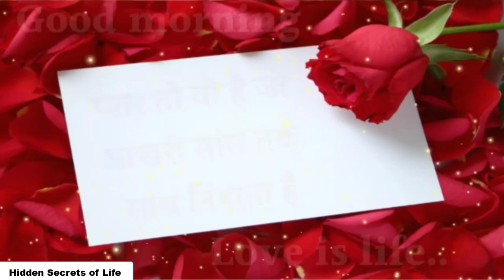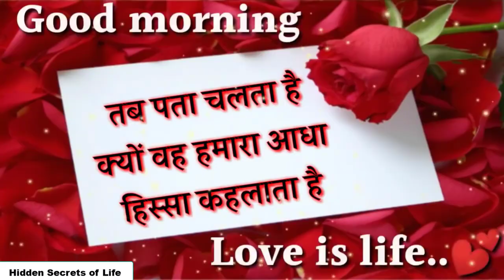Hindi Quotes of Friendship | HIndi/Urdu Quotes Yarro | Yaro ki yarrian | Hidden Secrets Of Life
Quotes midnight quotezz TikTok | Quote's Newest TikTok Videos | Whatsapp Quotes

Quotes, midnight, quotezz, TikTok, Quote's, Newest, TikTok, Videos, Whatsapp, Quotes, Quotes midnight, Quotezz Tiktok, Quotes Newest, Tiktok Videos,